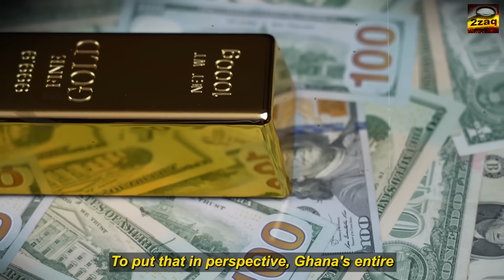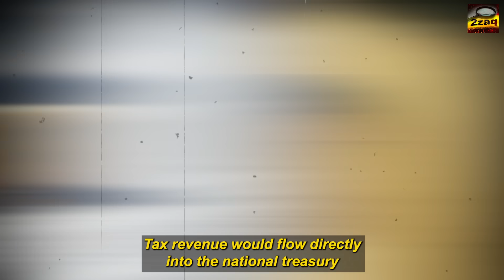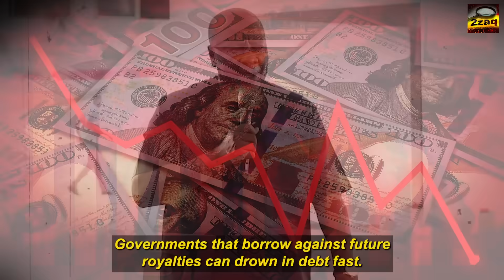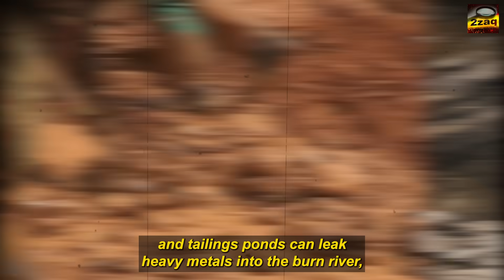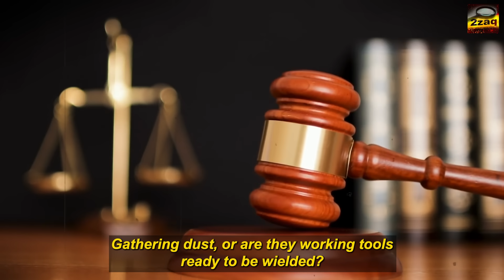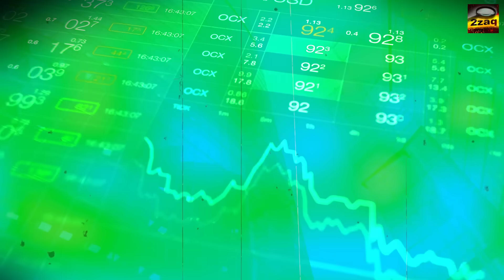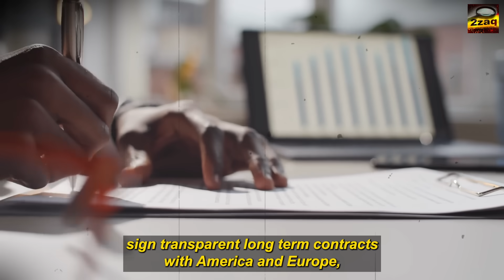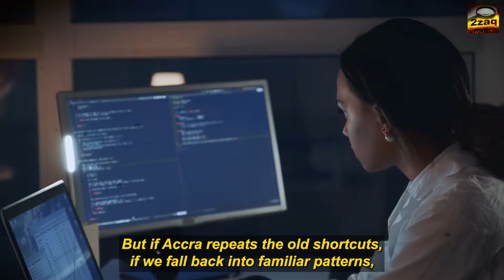Tantalum Worth 8 Trillion Discovered In Ghana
Picture this: a single, unassuming, greyish rock, no bigger than your phone, plucked from the rich, red Ghanaian soil just last year. Now, imagine that little rock is worth more than an ounce of gold. Crazy, right? Now, multiply that one rock by a million, and you've got yourself a trillion-dollar secret, lying hidden in plain sight, right there beneath the cocoa farms outside Kibi.

That secret, my friends, is tantalum. It’s the magic dust powering every smartphone in your pocket, every Tesla battery humming down the road, every fighter-jet radar sweeping the skies. Ghana just stumbled upon one of the richest tantalum belts on Earth.

So, here’s the million-dollar question: Will this discovery pave the way for Dubai-style hospitals in every village along the Winneba road, or are we about to witness yet another chapter in that old, heartbreaking African story where the treasure sails away on ships while the people are left behind, still struggling? Today, we’re laying out the numbers, the history, and the tough choices on the table. By the end of this, you’ll be ready to decide for yourself: Is this a blessing, or a curse?

Last March, something incredible happened. Geologists from the Ghana Geological Survey Authority cracked open some pegmatite cores drilled near Bewadze. And there it was: the unmistakable, shimmering flakes of columbite-tantalite. The assays came back, showing an average of 260 parts per million (ppm) tantalum; some zones even spiked to a staggering 773 ppm.

Now, even conservative estimates already suggest over 50,000 tonnes of contained tantalum metal just in the Kibi-Winneba belt alone. What does that mean in real money? At today’s price, roughly 400 dollars per kilogram of contained tantalum pentoxide, we’re talking north of twenty billion dollars. That’s twenty billion dollars just sitting there, in one stretch of forest, barely eighty kilometers from Accra.

To put that in perspective, Ghana’s entire gold export revenue last year was seven billion. One discovery, tripling the value of our flagship industry? No wonder headlines are screaming "game-changer." This isn't just a find; it's a monumental shift, a potential economic earthquake.

Tantalum’s superpower? It’s all about the microscopic. It forms the thinnest, most stable oxide layer of any known metal. This means we get the smallest, most reliable capacitors for your phone’s motherboard. Seriously, take away tantalum, and your sleek iPhone instantly becomes a brick the size of a 1998 Nokia.

Take it away from other applications, and heart defibrillators fail, satellites go blind, wind-turbine inverters catch fire. It's that critical. The United States isn't playing around; they've listed tantalum as one of just five minerals "critical to national security." China? They're stockpiling it. The EU? They call it "strategic raw material number one.

" The translation is simple: whoever controls clean, conflict-free tantalum holds serious leverage in every single tech supply chain. Ghana, it seems, just walked into that global poker game holding a royal flush. This isn't just about money; it's about geopolitical power and technological independence.

Let’s follow the optimistic path, shall we? Imagine a Ghana where the government smartly keeps royalties at ten percent, strictly enforces local beneficiation plants, and insists that miners hire Ghanaian metallurgists, trained right here in our universities like Tarkwa and KNUST.

The idea is to add value right here at home: turn the raw ore into powder, that powder into capacitors, and those capacitors into consumer electronics. This way, we capture the full 4,000-dollar-per-kilogram finished-product margin, instead of just the meager 400-dollar raw ore price. We’d build new roads, lay fiber optic cables, and establish state-of-the-art 150-ton-per-hour processing plants in a special tantalum-economic zone.

The Minerals Commission estimates this approach could create 35,000 direct jobs and another 100,000 indirect ones within a decade. Tax revenue would flow directly into the national treasury, just as oil receipts plateau, cushioning the cedi and funding our free senior-high-school program without racking up new debt.

Rural towns like Akyem Apapam could transform into modern agro-mining hubs, with cocoa farmers doubling their income by leasing small plots to licensed miners. Ghana could finally break free from the classic dependence on just cocoa and gold. That, my friends, is the dream our ministers are selling on the evening talk shows. It's a vision of self-sufficiency and widespread prosperity.